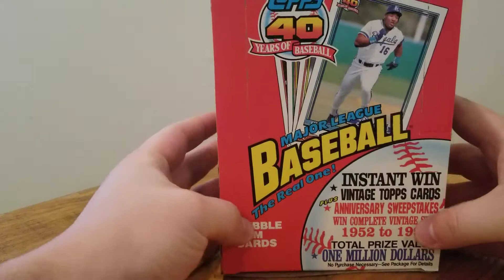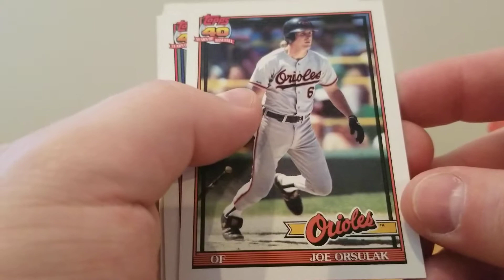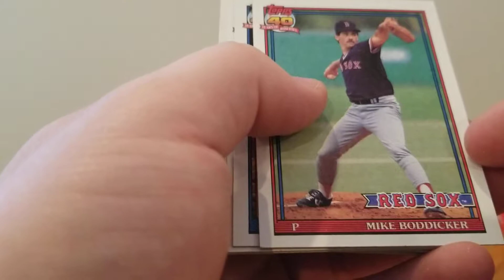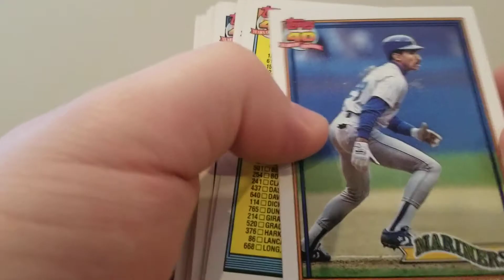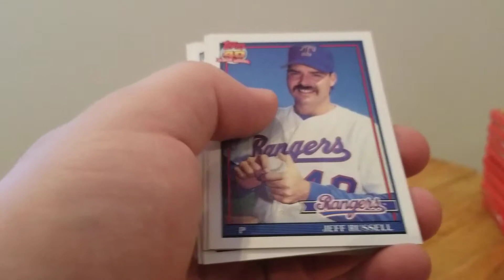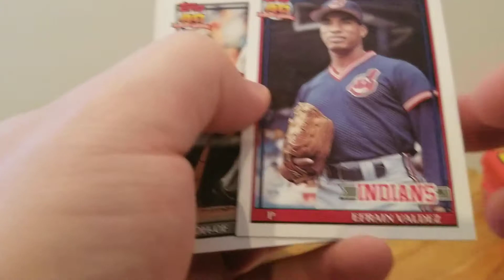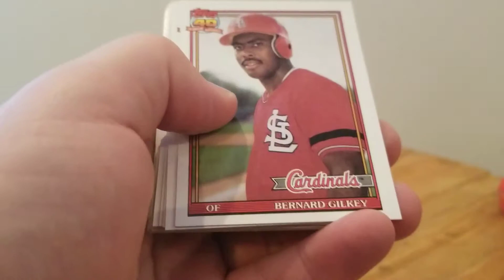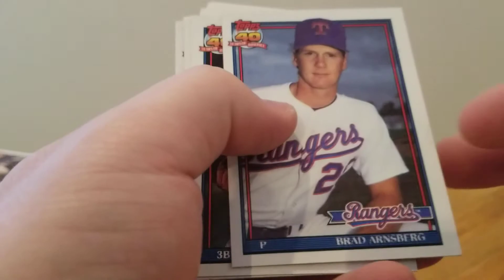1991 Topps child hood set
1991 Topps my very first set
Hard R Cards